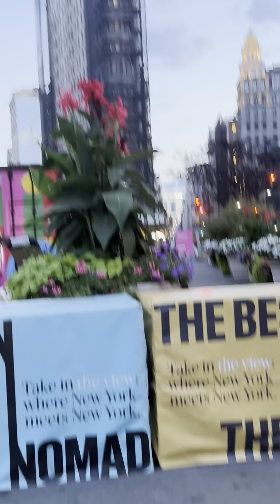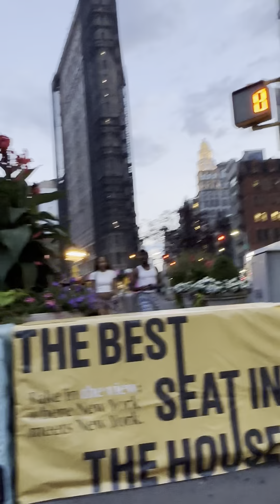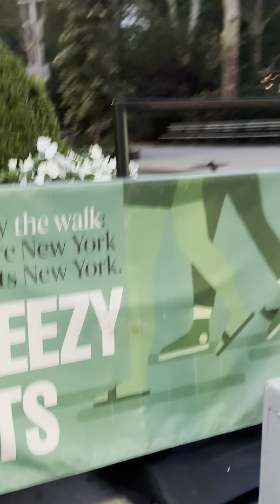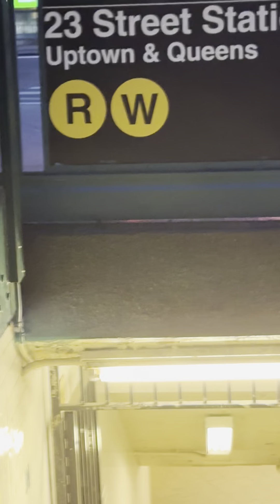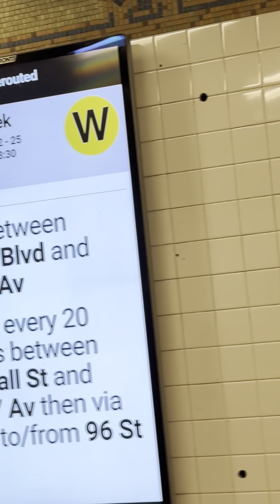34th St. the Empire Tower